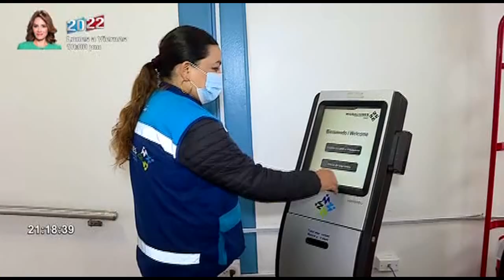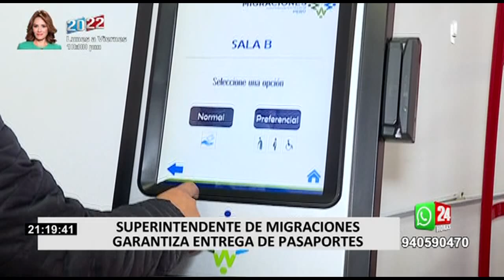Migraciones: Marcha blanca de trámites de pasaportes se extenderá hasta setiembre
El día de hoy. 16 de mayo, la Superintendencia Nacional de Migraciones inició con las jornadas de 15 horas ininterrumpidas para entregar pasaportes a usuarios que pagaron sus trámites desde el 2018.

La marcha blanca, que se extenderá hasta setiembre, permitiría satisfacer la demanda de personas que necesitan este documento y así se reestablecería la atención cotidiana en Migraciones.

Cabe resaltar, que la entrega de los documentos regulares se realizará en paralelo a los trámites hechos por emergencia.

Además, se ampliaron las sedes donde hará entrega 24 horas previas al vuelo. Estas oficinas están ubicadas en El Agustino, Ventanilla, Bellavista, Atoncongo, La Molina y en el centro comercial Jockey Plaza en Surco.

SUFICIENTE STOCK

Jorge Gibbons, vocero del organismo, indicó que los pasaportes están asegurados. “Tenemos los insumos necesarios para la emisión de los pasaportes, hasta la quincena de julio debemos completar la cantidad de 700 mil unidades de libretas y láminas de seguridad, con lo cual está asegurado el abastecimiento", manifestó.